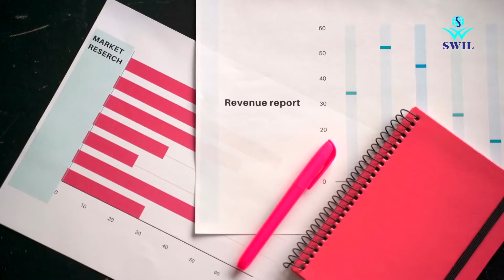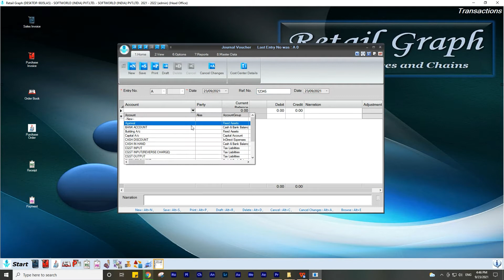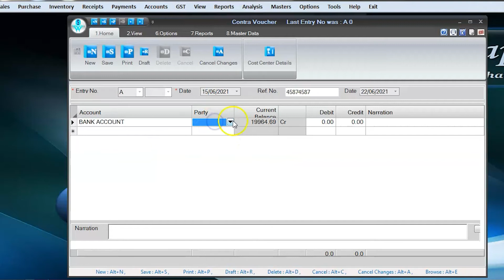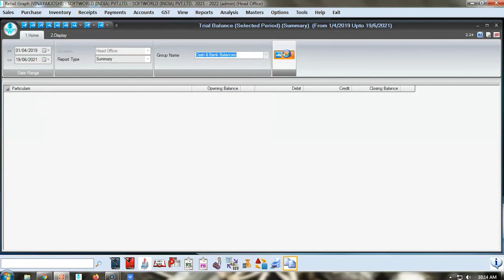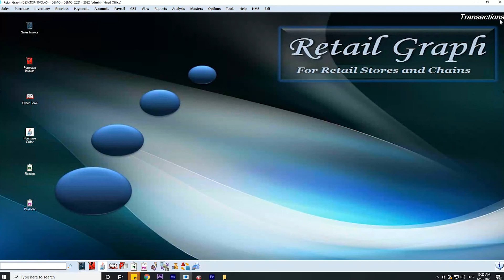Accounts Entry For Garment/Fashion Store in RetailGraph ERP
This RetailGraph video is about accounting solutions in the software for Garment Store. It shows a detailed description that is helpful in your business accounting. With this video, you will get features information like bank reconciliation, journal vouchers entry, receipt vouchers entry, payment vouchers entry, Paytm registration, TCS registration, and more. Let's watch the video to get more details on this topic.